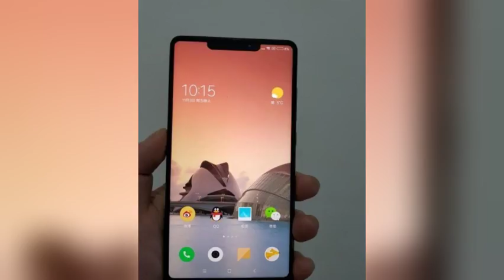小米7还是小米MIX 2s 小米全面屏新机外形介绍